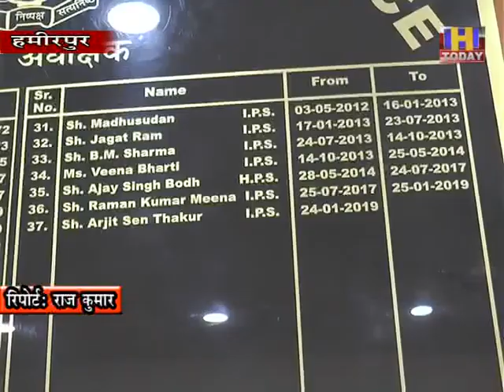2 june 12 भोरंज थाना के तहत पुलिस ने एक युवक से 438 ग्राम नशीले कैप्सूल बरामद किए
पुलिस ने लाॅकडाउन के दौरान नशे के कारोबारियों पर शिंकजा कसना शुरू कर दिया है भोरंज थाना के तहत पुलिस ने एक युवक से 438 ग्राम नशीले कैप्सूल बरामद किए है और यह युवक बाइक पर कही जा रहा था। एसपी हमीरपुर अर्जित सेन नेबताया कि युवक विनोद कुमार गाव डाडू का रहने वाला है और इसे गिरफतार करके आगामी छानबीन की जा रही है।
एसपी अर्जित सेन ने बताया कि पुलिस ने एनडीपीएस एक्ट के तहत 155 ग्राम चरस भी भोरजं के युवक राजकुमार से बरामद की है और युवक को चरस के साथ हमीरपुर क्षेत्र में पकडा गया है। उन्होंने बताया कि दोनों ही युवकों को गिरफतार किया गया है और पुलिस गहनता से छानबीन में जुट गई है। वहीं एसपी ने बताया कि 438 नशीले कैप्सूलों को लैब टेस्ट करवाने के लिए भेजा जा रहा है।